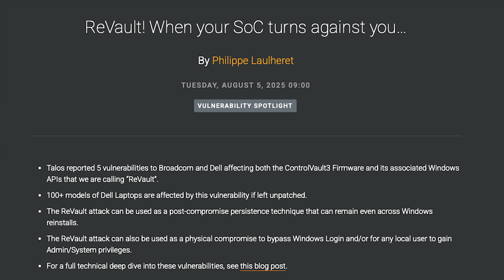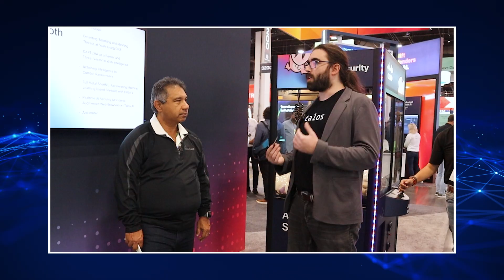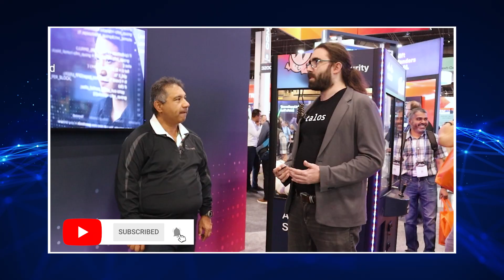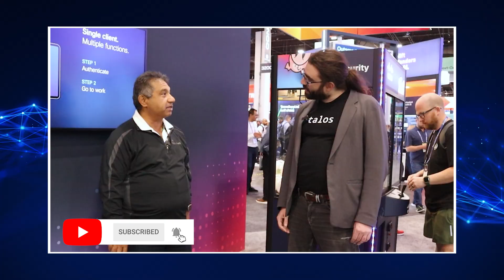2025 ZKast #142 with Philippe Laulheret from Cisco Talos a Black Hat 2025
A Laptop Turned Against You? Unpacking Dell's "ReVault" Vulnerabilities at Black Hat

Zeus Kerravala is on the ground at Black Hat in Las Vegas and he's at the Cisco stand with a fascinating guest: Philippe Laulheret from the world-renowned Cisco Talos Group.

In this can't-miss interview, Philippe, a Senior Vulnerability Researcher, breaks down the shocking details of his latest report, "ReVault: When Your SoC Turns Against You." This report uncovered five serious vulnerabilities affecting millions of Dell laptops, specifically those with the Broadcom-powered ControlVault3 and ControlVault3+ security chips.

Philippe explains how these flaws could allow a bad actor to compromise the very hardware designed to protect your device. He details how these vulnerabilities could lead to:

Memory corruption and code execution within the firmware.

Leaking sensitive, per-device secrets.

Permanent, malicious modifications to the chip's firmware that survive a Windows reinstall.

Bypassing the Windows login screen via a tampered fingerprint reader.

Gaining system-level privileges on Windows.

If you own a Dell Latitude or Precision laptop, this is a must-watch. Philippe provides clear, actionable advice on how to protect your device, from simply keeping your firmware updated to more advanced mitigation strategies.

He also shares a glimpse into the secretive but vital work of the Cisco Talos team, explaining how their research goes beyond finding bugs—it directly fuels the development of new detection rules and security products that protect Cisco customers and the broader internet.

Don't miss this deep dive into the hidden world of firmware security and why the research from groups like Talos is so critical to our digital safety.

Link to the full technical report (coming Saturday): [Insert Link to Talos Blog Here]